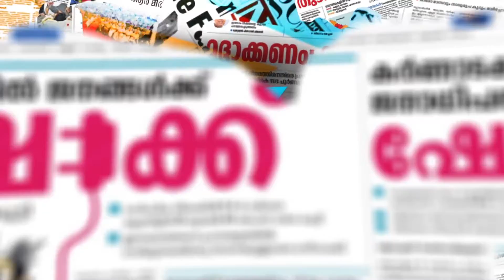കേരളത്തിൽ ശക്തമായ കാറ്റിനും മഴയ്ക്കും സാധ്യത|HEAVY RAIN